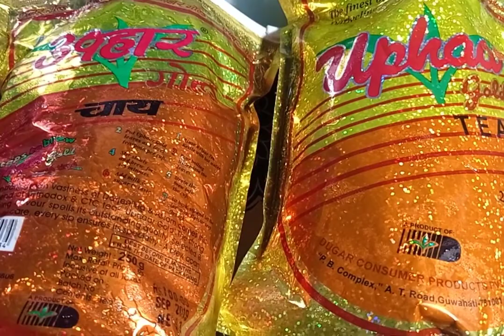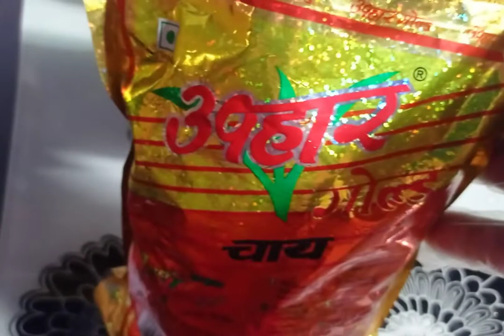BEHLAWI LEH MAUTUAI TUI TAKA BAI DAN